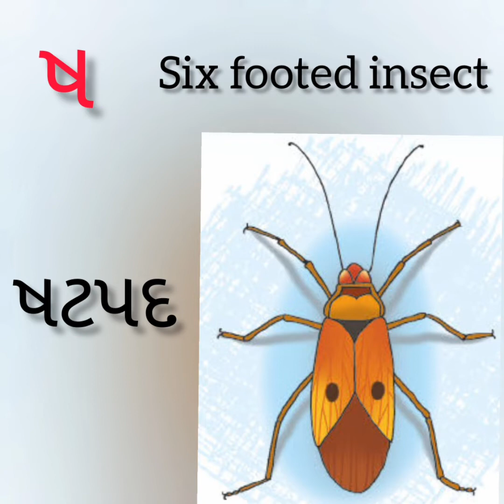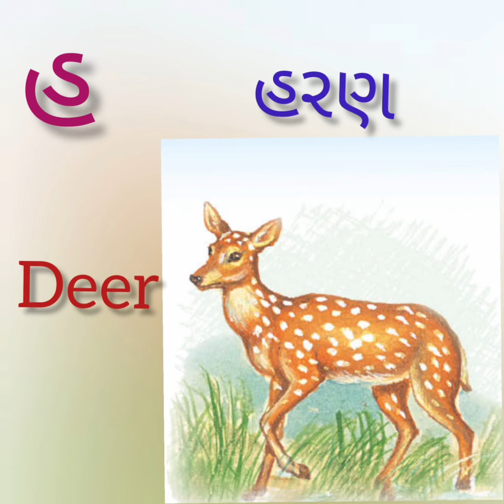Gujarati | Introduction to વ્યંજન | Session 14